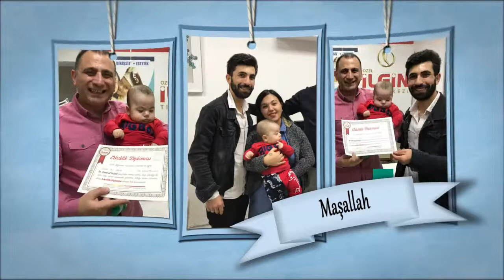ÖMÜR ALİ ABUR - Sünnet Videosu